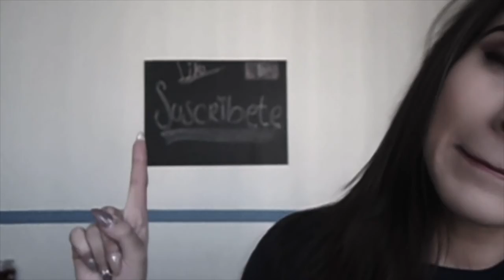MI NOVIO NARRA MI VIDEO! 😂❤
Hola Hola como estan? Hoy les dejo un video diferente en donde no solo les muestro un maquillaje casual, sino que ademas de eso es mi novio quien narra como hacerlo... Espero que te guste & si es así regálame un me gusta... No olvides suscribirte para ver mas videos & déjame tu comentario. Bye :D